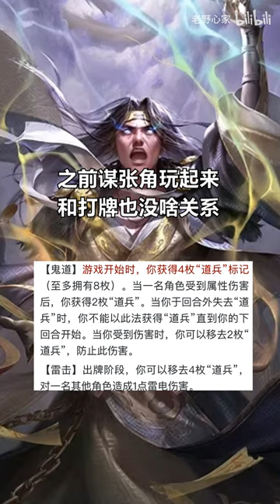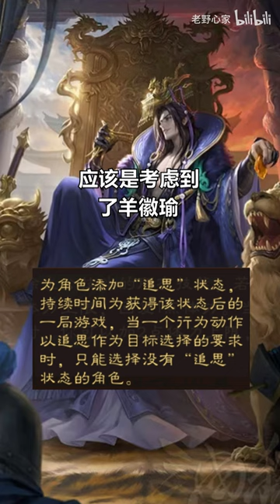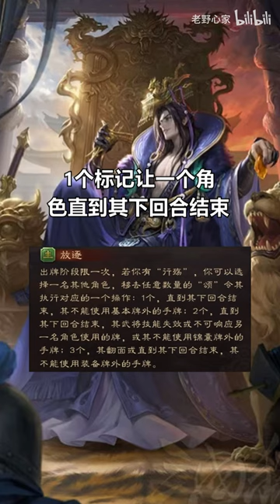三国杀第一个直接封印别人技能的武将！不像是来打牌的！谋曹丕！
这武将除了台词配音一无是处，强度其实也没想象中的高，当主公不如谋刘备。。。。。